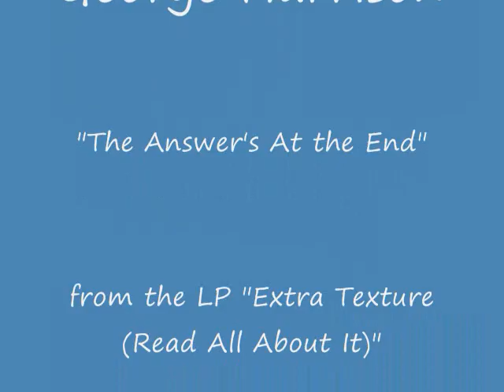George Harrison - "The Answer's At the End"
Scan not a friend with a microscopic glass
You know his faults, now let his foibles pass
Life is one long mystery, my friend
So read on, read on
The answer's at the end.

Don't be so hard on the ones that you love.
It's the one's that we love we think so little of.
Don't be so hard on the ones that you need.
It's the ones that we need, we think so little of.

The speech of flowers excels the flowers of speech
But what's often in your heart is the hardest thing to reach
So live on, live on